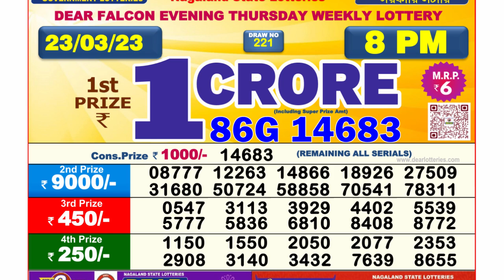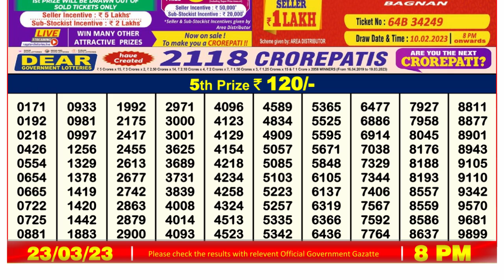🔴Dear Lottery Sambad Live 8pm today 23.03.23 Nagaland State Lottery Result